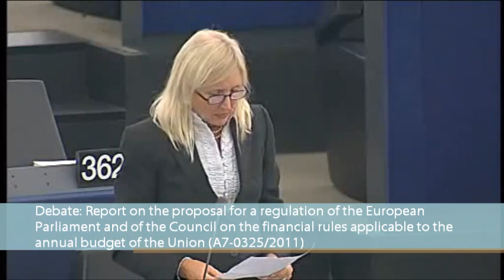New rules will not stop EU budget irregularities - Marta Andreasen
• European Parliament, Strasbourg - 26 October 2011

• Speaker: Marta Andreasen MEP, UK Independence Party (South East), EFD Group in the European Parliament (Europe of Freedom and Democracy).

• Debate: Report on the proposal for a regulation of the European Parliament and of the Council on the financial rules applicable to the annual budget of the Union - Ingeborg Gräßle, Crescenzio Rivellini (A7-0325/2011) BUDG/CONT:

Video source: EbS (European Parliament)